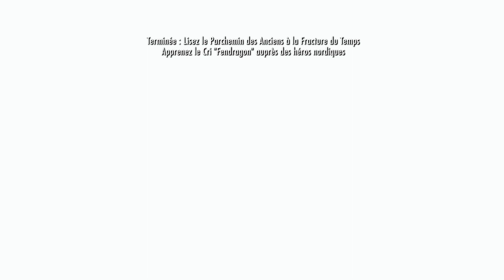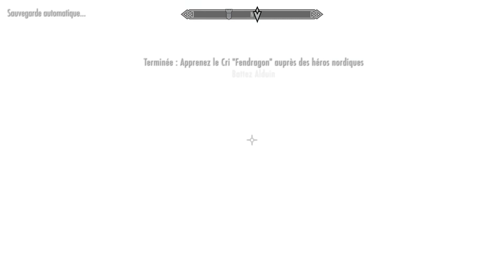Skyrim Saison 2 ! Let's Play Episode 21 - TESV Skyrim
Aujourd'hui suite du Let's Play sur Skyrim, 2ème saison cette fois-ci. Etant donné que j'ai déjà fait un Let's Play dessus et que je fais celui ci car je voulais y rejouer, j'ai volontairement boosté mes stats, pour gagner du temps. J'espère que ça va vous plaire, sur ce L.B.^^